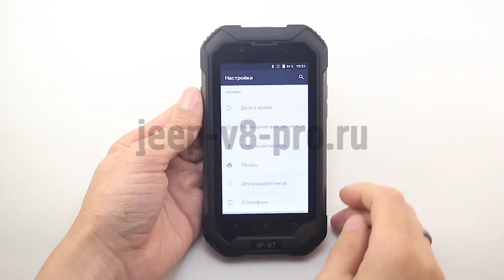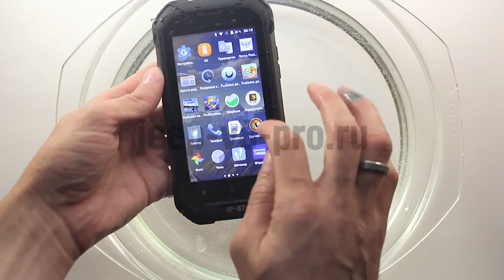Обзор Jeep V8 PRO